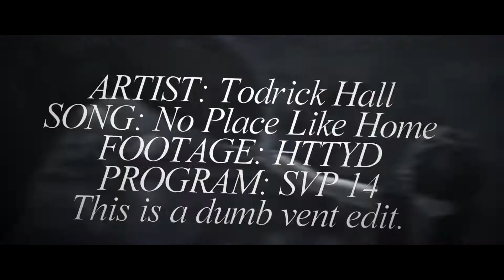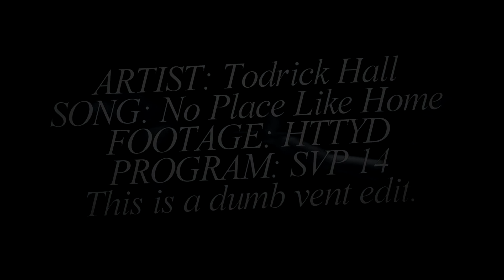No Place Like Home | VENT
It's just been a really bad couple of days. So, a quick edit with Hiccup from HTTYD because he makes me feel better.